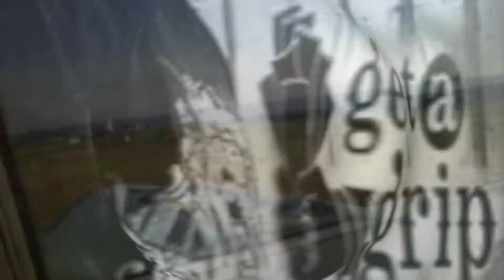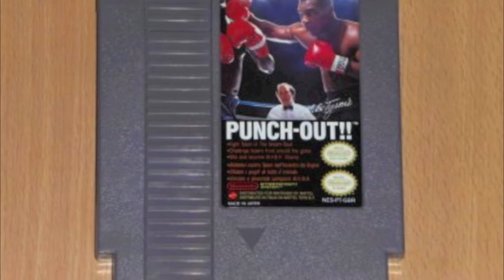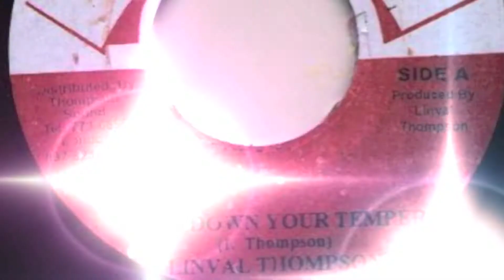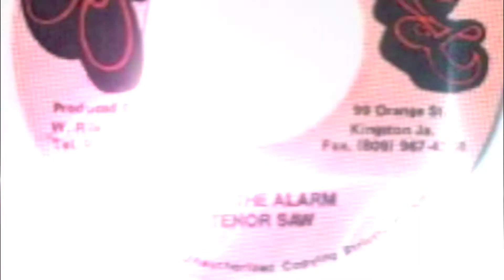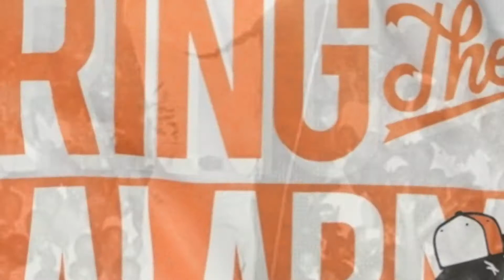Smoke Shop Productionz Beat Promo 2 Themes And Remakes Instrumentals PT 2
Smoke Shop Beat Promo 2 Themes And Remakes PT 2